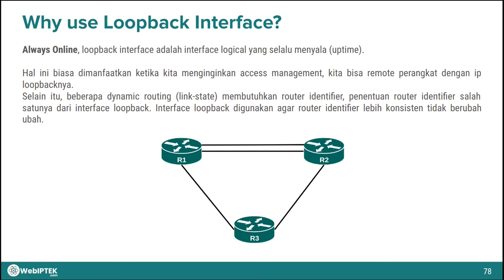22# Why use IP Loopback Interface?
Kenapa kita perlu mengkonfigurasi IP loopback interface?

Video ini adalah bagian dari materi JNCIA-Junos: Introduction to Junos OS.